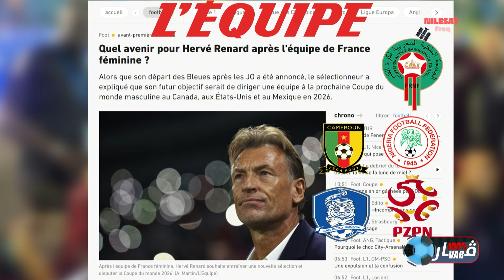برنامج 100% VAR الموسم الثاني | الحلقة 24 ⚽️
CHADA TV | برنامج 100% VAR الموسم الثاني | الحلقة 24 ⚽️

1ère Chaîne Artistique au Maroc